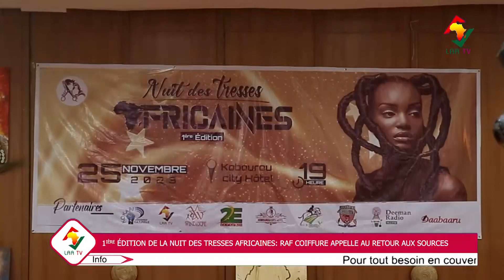1IÈRE ÉDITION DE LA NUIT DES TRESSES AFRICAINES : RAF COIFFURE APPELLE AU RETOUR AUX SOURCES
1IÈRE ÉDITION DE LA NUIT DES TRESSES AFRICAINES : RAF COIFFURE APPELLE AU RETOUTR AUX SOURCES

La cité des Kobourou a abrité le week-end écoulé la première édition de l'évènement la ''NUIT DES TRESSES AFRICAINES'' qui vise... la suite ici 👇🏽👇🏽👇🏽
𝑃𝑜𝑢𝑟 𝑣𝑜𝑠 𝑏𝑒𝑠𝑜𝑖𝑛𝑠 𝑑𝑒 𝑐𝑜𝑢𝑣𝑒𝑟𝑡𝑢𝑟𝑒 𝑚𝑒́𝑑𝑖𝑎𝑡𝑖𝑞𝑢𝑒, 𝑐𝑜𝑛𝑡𝑎𝑐𝑡𝑒𝑧-𝑛𝑜𝑢𝑠!